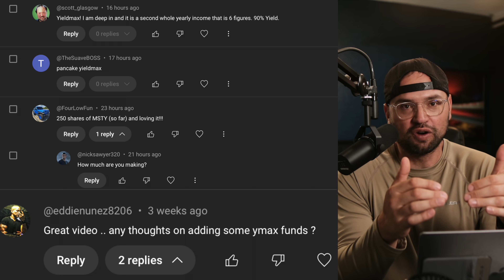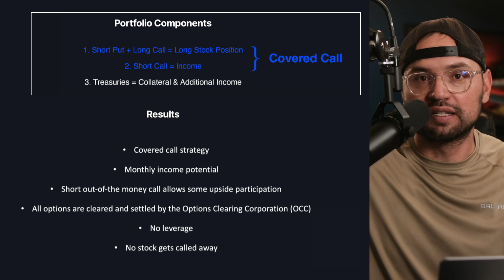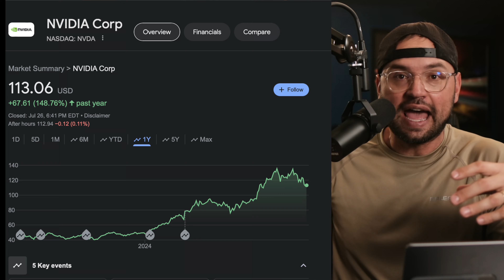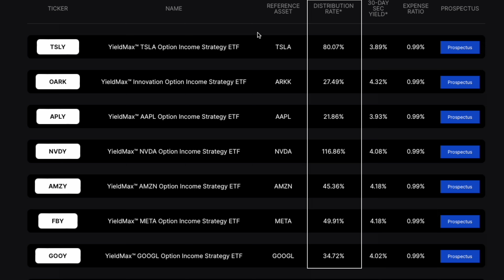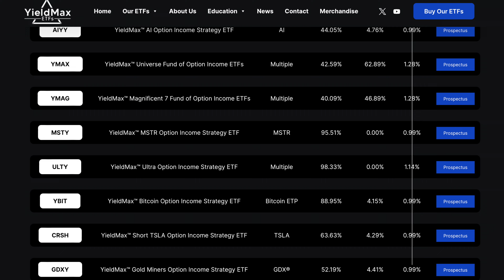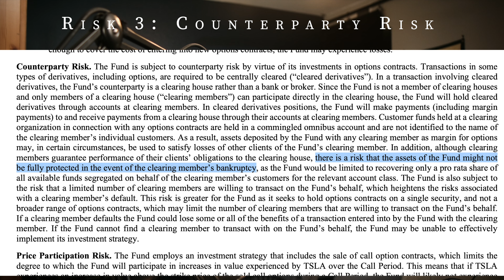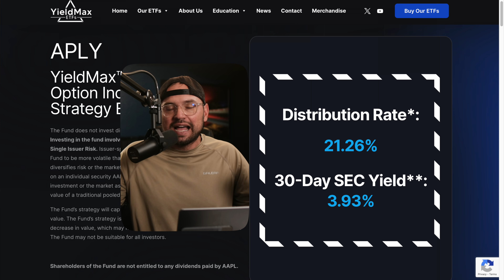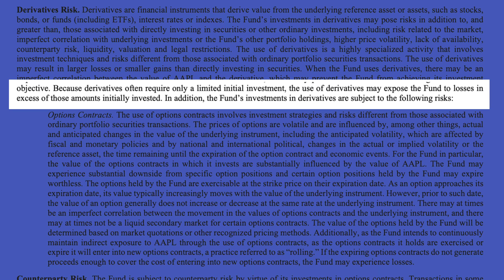Investors Beware: Yieldmax ETF’s For Massive Income!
Getting a 20%-100% dividend per year is insane, but that's the current outlook for the Yieldmax family of ETF's.  These specialized funds promise HUGE things, and carry with them significant risks.

📗Easily learn all the essentials of stock market investing in a single afternoon:

⏱Handy Timeline:
0:00 Intro
0:22 3 Things to talk about
1:06 Part 1: What are they?
6:51 Part 2: How are the returns so good?
10:12 Part 3: 9+ Dangers you need to know
17:29 Overall my impressions
18:10 Secret

📈M1 Finance Investing: (Get up to $100 when you start investing today! *eligibility requirements apply*  To get it, invest at least $100 in an individual account or at least $500 in a retirement account)

🐿Start investing with Acorns! Now get $20 when you use my invite

🤿Want to dive deeper with an investing service built for the pros and available to everyone?

📊Get 2-12 free stocks with WeBull after you make your first deposit! (The best app for getting free stocks. Remember, you MUST link your bank account or you get no free stocks!)

Sign up for Robinhood with my link and we'll both pick our own gift stock 🎁

🕰Make sure to check the time stamps to navigate to the most interesting parts easily.

🏎💨If I am talking too slowly, just click on the video settings option and look for “Playback Speed”. Changing this to 1.25x or 1.5x can make the video flow a little better if you want to pick up the pace!

Paid ad. Compensation provides an incentive to positively promote Acorns. Investment advisory services offered by Acorns Advisers, LLC, an SEC-registered investment adviser. and Acorns.com.

^This doesn't mean I was paid to make this video, it means I have an affiliate relationship with the company which allows me to make money by people using my links to sign up for services.